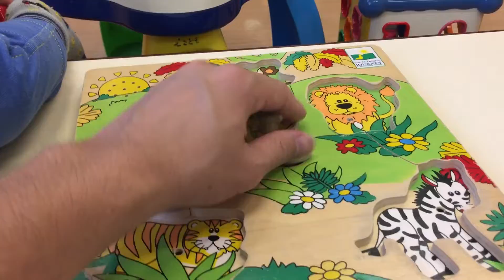知的おもちゃで遊ぶのが大好き♪ 知的遊戯♪ 2歳のスティーブ ★Play with an intellectual tool★